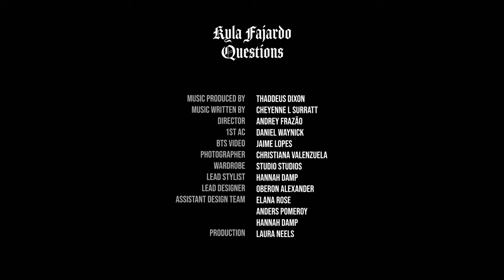Kyla Fajardo - Questions (Official Music Video)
Starring: Kyla Fajardo
Produced by Thaddeus Dixon
Written by Cheyenne Laverne
Mix by Troy Train
Male Lead: Darryl Keith
1st AC: Daniel Waynick
BTS Photography: Jaime Lopez, Temo Xocoyotzin
Cover/Still Photographer: Christiana Lucratif
BTS Video: Babz, Tim Nuñez
Location: Manerk Studios
Lead Stylist: Hannah Damp
Lead Designer: Oberon Alexander
Wardrobe by: Studio Studios
Assistant design team: Elana Rose, Anders Pomeroy, Hannah Damp
Makeup: Francesca Alayra
Nail Design: Alyssa Santos
Production: Laura Neels